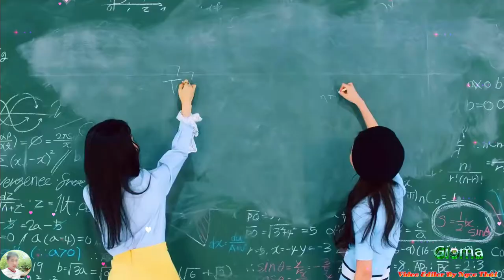我爱你. về đây em lo. bản nhạc đang thịnh hành trên tiktok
"NT free xplore" . The place to share the coolest music and videos with you.